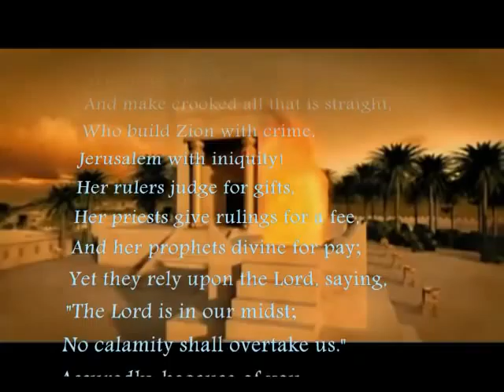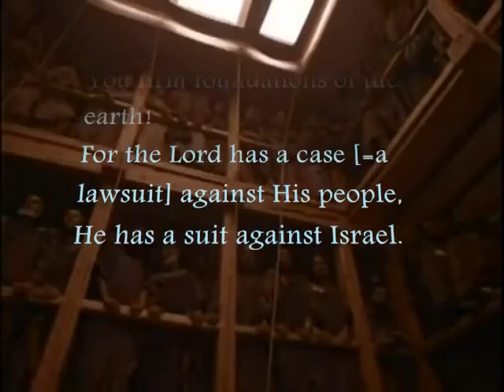After All I've Done For You!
18 1 = part 167 of series

Micah was a late 8th century prophet of the southern kingdom, Judah. Unlike Isaiah, he regarded the city as corrupt and did not regard Jerusalem as inviolable. Micah follows the riv precedent -- this time, Yahweh brings a lawsuit against those ungrateful, idolatrous sinners, the ancient Israelites.

including:
Who Wrote the Flood Story?

This is part of a Yale University course on the Hebrew Bible. The full course can be found here: